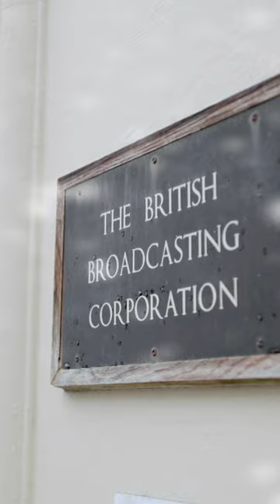Hey Duggee's ultimate Christmas song, Deck the Halls, is OUT NOW! 🎄